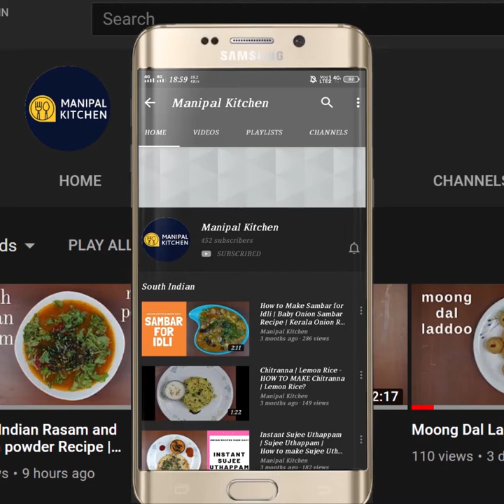ದೀವಿ ಹಲಸಿನ ಗರಿಗರಿ ಚಿಪ್ಸ್ ಸಾಲ್ಟ್ & ಸ್ಪೈಸಿ| Breadfruit Salt & spicy Chips| Manipal Kitchen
ಒಂದು ತಿಂಗಳು ಸಂಗ್ರಹಿಸಿಡುವ ಸುಲಭವಾದ ದೀಗುಜ್ಜೆ/ದೀವಿ ಹಲಸಿನ ಗರಿಗರಿಯಾದ ಚಿಪ್ಸ್ ಸಾಲ್ಟ್ & ಸ್ಪೈಸಿ | Breadfruit Salt & spicy Chips With Tips |ಟಿಪ್ಸ್ ಸಹಿತ| Manipal Kitchen | English sub-titles | storable for one month
Breadfruit in English is  Jeevugujja &  Deevige Halasu in Kannada and Jeev kadgi in Konkani. It belongs to the family of jackfruit but will be whole and solid and used as it is as it has no seeds like jackfruit.  We prepare a number of dishes and one among them is the chips which tastes really awesome especially the spicy version of the chips in this monsoon when the  weather is cold to relish with a cup of tea/coffee.  We also shallow fry and deep fry it to prepare Bhajia  and also a spicy dish- song.      Here goes the recipe for chips.
INGREDIENTS OF SALT VERSION OF CHIPS:
1. Grated breadfruit - 3 cups
2. Salt -1/3 tsp
3. Turmeric powder- 1/3 tsp
4. Cooking oil - 2 cups to fry chips
 PROCEDURE: Buy a ready Breadfruit so that its thorns are blunt and the upper surface is plain , which is suitable for chips, else it will turn hard. Chop it into half and other procedures as shown in the video. Peel its skin and chop it into 1 " wide piece and length as shown , so that it is convenient to scrap the chips on the chips cutter.  Collect grated chips in a bowl and keep it aside.  Place a wide pan with oil in it and heat on medium flame.  When done, slide a handful of chips in it slowly and flip once.  Later keep frying by flip and fry theory  till the sizzling stops.  Add salt solution around 1/4 tsp depending upon the quantity of chips. It sizzles and when it stops , transfer it to colander.  Salt version is ready now to relish.  Really yum.  Enjoy with a cup of tea/coffee.  This can be relished by one and all including kids.  Yum Yum!!
Spicy version:  To the same fried salt version of chips collected in the colander, add a mix of chaat masala powder, chili powder, turmeric powder mix in required proportion and sprinkle all over in the colander and shake well so that it is mixed well to combine.  Now the spicy version of chips is ready.  Enjoy with a cup of tea/coffee.. Yum Yum!
Other chips recipe links :
1. (Raw banana chips salt and spicy versions)